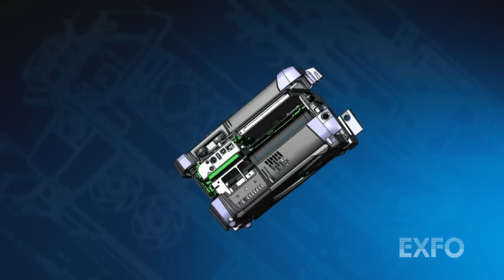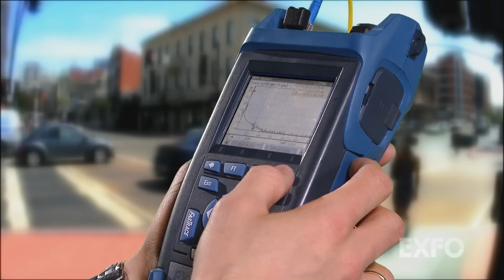Discover what makes us no. 1 in OTDR testing.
Leading the optical time-domain reflectometer (OTDR) market with the broadest OTDR portfolio, EXFO offers an OTDR built smart for every type of network. With numerous singlemode and multimode configurations available at several wavelengths, our OTDRs are either dedicated-handheld or modular solutions that reduce truck rolls and accelerate workflow in the field with measurements you can trust.